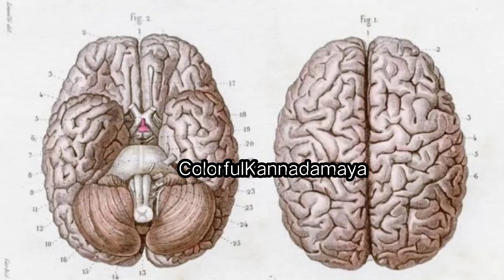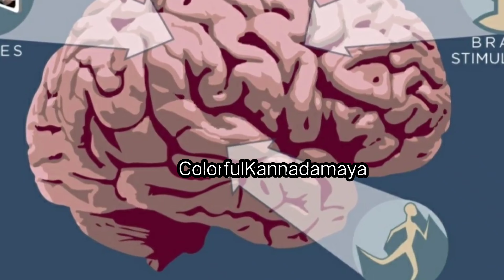ನೀವು ಬೇಗ ಮಲಗ್ತಿರಾ ಅಥವಾ ಲೇಟ್ ಆಗಿ ಮಲಗ್ತಿರಾ? ಮಲಗೋ ಮುಂಚೆ ಈ ವಿಡಿಯೋ ನೋಡಿ! Best Sleeping Habits!